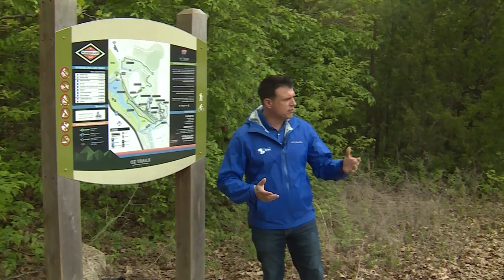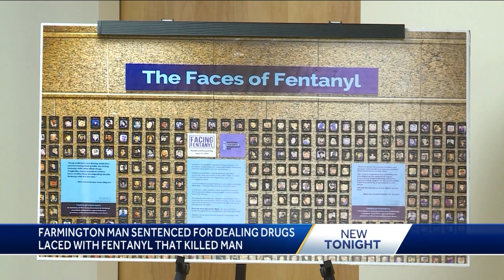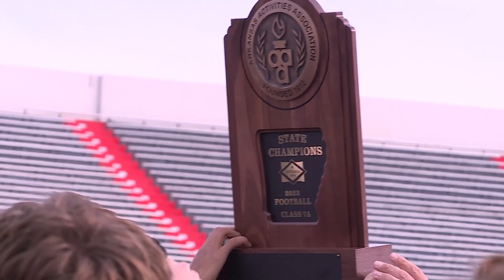Jacob Adams - Photographer/Editor News Reel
Jacob Adams News Photographer/Editor reel with 40/29 News in Rogers, Arkansas